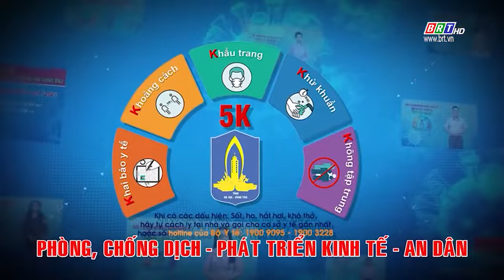Thông báo nhanh số 224 của BCĐ phòng, chống COVID 19 BR-VT cập nhật đến 18 giờ 00 ngày 02-12-2021